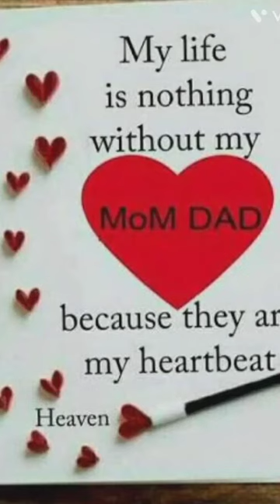true line# for mom dad# status#shyari lover❤️❤️🙈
MOM🖤DAD best special || shayari black screen video#blackscreenstatus#m
Mom Dad Special I movie Black Screen Status updated 2020

🔥Dad Lover Best Shayari Video For Dad🧔|Dad Is My Hero Viral Shayari Video| Black Screen Video

👱‍ Boy Maa status💕|| whatsApp shayari 💕🥀||Best knowledge 💖||status video💞🎥|| 💕💕

Mere Hoth Jo Khule Tera Naam Aave || Black Screen || Meri Maa Mera Rab।। Black Screen Lyrics Song

MD. Taiyatul Rabbi•58K views

0:23

Navratri status video 🔱 | black screen status | Happy Navratri | Navratri shayari | नवरात्रि पर्व |

A•5.7K views

0:30

MOM AND DAD LOVE❤Status||Shayari Black Screen Status||Glow Text Status||Alight Moti

Ohh Maa Status | Ritesh Tiwari Feat. Ajaz Khan | Ohh Maa Song Status । O

mom❤dad |special whatsapp status|

Maa Status Shayari🥰 || Hindi Status Maa❤️ Shayari | Shayari World🥰 || reels @Nikhil_Creation_2.0

dear👨‍🦳 papa🥀Whatsapp status.black screen vidoo

Surya Creator•433K views

Description

0:11
0:11

MOM🖤DAD best special || shayari black screen video
25K views · 8 months ago

Comments
Up next

0:29

A R Bloch•22K views

0:19
s.s. creation 006•8.7K views

SHORTS
Knowledge का क्या मतलब होता है। ojha sir motivation।
पार्थ parth 2.0
New
2.5K views

0:38
pandey 3x status•30K views

0:50

0:23
A•5.7K views

0:30
MOM AND DAD LOVE❤Status||Shayari Black Screen Status||Glow Text Status||Alight Motion Status|
Ajay neon 3.M•91K views

0:30
Ohh Maa Status | Ritesh Tiwari Feat. Ajaz Khan | Ohh Maa Song Status । Ohh Maa WhatsApp Status
Ansari Mashooque•566K views

0:24
mom❤dad |special whatsapp status| love you mom@dad
Star creation•111K views

0:20
😘Bestie Status//Friendship Status 🥀//Black screen Status//Bestfriend status//Wp Status 2021
M R M C R E A T I O N- ᴀʟʟ ɪɴ ᴏɴᴇ•553K views

0:21
S4 Short X•474K views

0:31
Surya Creator•433K views

MALIK G YT
449
Likes
25,826
Views
Jan 3
2022
MOM 🖤DAD best special shayari

Mom and dad status video ||happy new year 2022 ||black screen status video |welocome 2022

नया साल मुबारक हो मां 🙏🤱🙏 happy new year mom status ❤️ love you maa 🙏

Happy new year Mom Dad status ❤️ love you mummy papa 🙏

goodbye 2021 welcome 🤗2022 | black screen status

Ya 2line Mera Maa ki Liya 😊||Mom Dad Shayari Status 💕||Mom Shayari WhatsApp Black Screen Status 💯||

mom dad status||whatsapp status||

❤️ Mom And Dad My Life Line Shayari | Black Screen Boy Attitude Shayari Status

Black Screen WhatsApp Status 🥰 Mom Dad Love WhatsApp Status 🥰 Romentic Love Status video 2020

New Trends 2022 Whatsapp status || Black screen Status
मेरे इस YouTube channel में आपको नये-नये black screen  विडियो और शायरी विडियो देखने के लिए मिलेंगे।
एक बार मेरे channel में जाकर विडियो जरूर देखें।

MOM🖤DAD best special || shayari black screen video blackscreenstatus

MOM 🖤DAD best special shayari blackscreenstatus Mom and dad status video ||happy new year 2022 ||black screen status video |welocome 2022 नया साल मुबारक हो मां 🙏🤱🙏 happy new year mom status ❤️ love you maa 🙏 happynewyearmomstatus Happy new year Mom Dad status ❤️ love you mummy papa 🙏 happynewyearmomdadstatus goodbye 2021 welcome 🤗2022 | black screen status goodbye2021 welcome2022 Ya 2line Mera Maa ki Liya 😊||Mom Dad Shayari Status 💕||Mom Shayari WhatsApp Black Screen Status 💯|| mom dad status||whatsapp status|| ❤️ Mom And Dad My Life Line Shayari | Black Screen Boy Attitude Shayari Status Black Screen WhatsApp Status 🥰 Mom Dad Love WhatsApp Status 🥰 Romentic Love Status video 2020 New Trends 2022 Whatsapp status || Black screen Status मेरे इस YouTube channel में आपको नये-नये black screen विडियो और शायरी विडियो देखने के लिए मिलेंगे। एक बार मेरे channel में जाकर विडियो जरूर देखें।